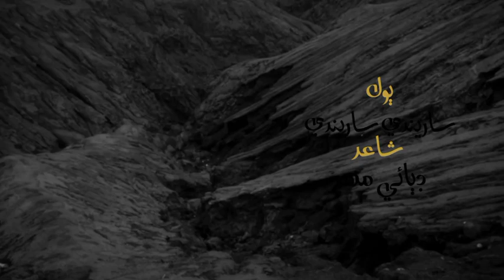SaRendy SaRendy | Poet Dibai Mahar | Abdul Latif Chandio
ـــــــــــــــــــــ
2018 Album Zindagi aahy ya mshkri